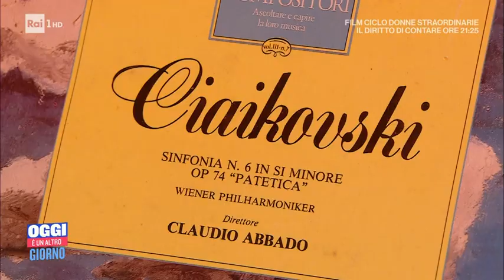Speranza Scappucci, prima donna direttrice d'orchestra alla Scala -Oggi è un altro giorno 06/04/2022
- Prima donna italiana a dirigere un'opera al Teatro alla Scala di Milano, Speranza Scappucci si racconta ai microfoni di Serena Bortone a Oggi è un altro giorno. La pianista dice: «Non c'è maschilismo nelle orchestre. I tempi stanno cambiando, siamo sempre di più».